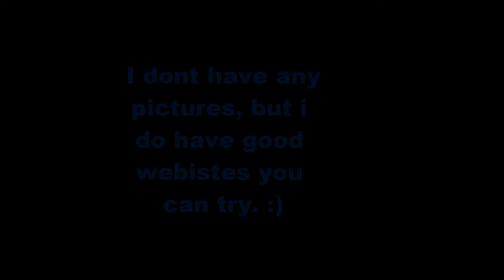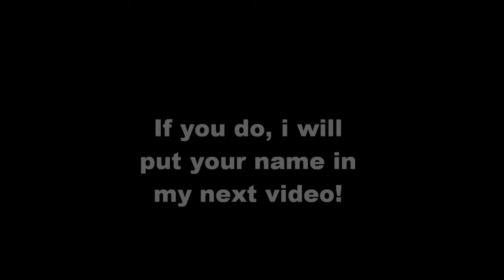Awesome Websites For Kids !! =)